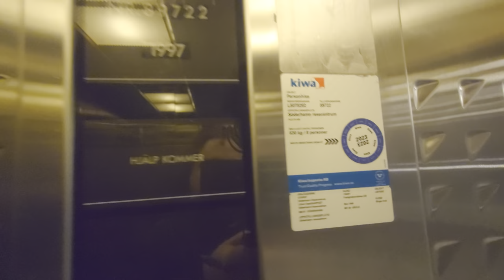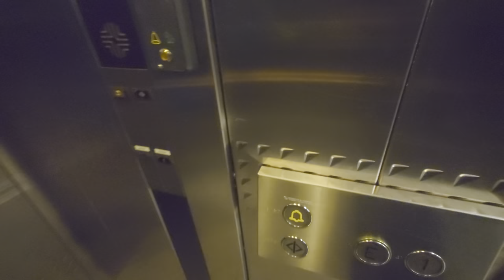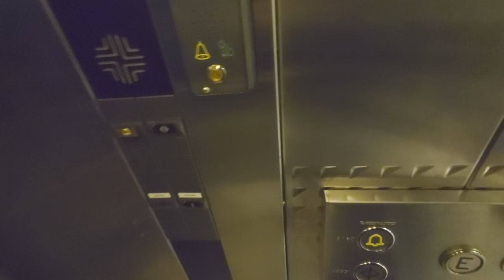Duo with @ElevatorsfromSweden 1997 KONE Novel Hydraulic Elevator @ Söderhamn Railway Station!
ELEVATOR INFORMATION!

Manufacturer/Tillverkare: KONE
Model/Modell: Novel Elements
Installation year/Byggår: 1997
Capacity/Maxvikt: 630Kg - 8 Persons
Floors/Antal våningar: 2 = B 1

Location/Adress: Söderhamns resecentrum, Söderhamn, SWEDEN!